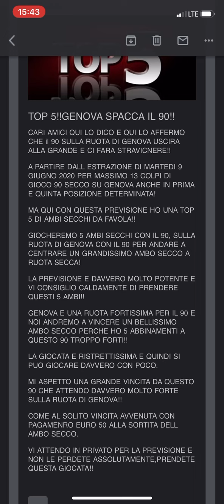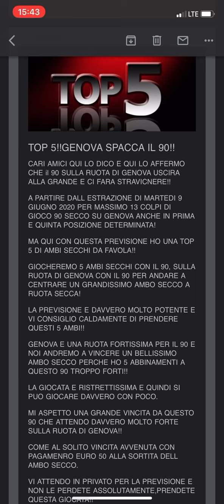TOP-5-GENOVA SPACCA IL 90!